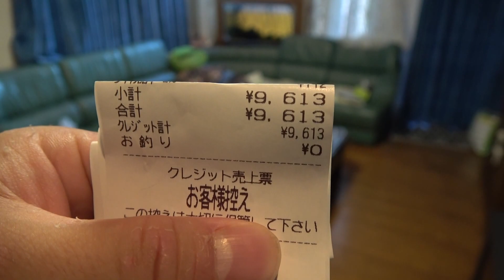￥９６１３ 「お買い物日記」#15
今日はオムライスで明日のお弁当はチンジャオロース。
にしようかなー。